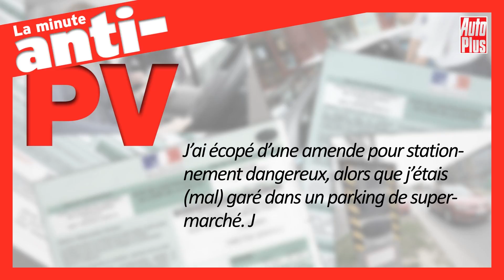Stationnement dangereux: peut-on contester un PV abusif ?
« J’ai écopé d’une amende pour stationnement dangereux, alors que j’étais (mal) garé dans un parking de supermarché.  Je perds 3 points. Abusif, non ? »
Jean-Marie, Le Vésinet (78)

Le stationnement dangereux est régi par l’article R.417-9 du code de la route et est la seule infraction au stationnement qui entraîne la perte de points. Trois plus exactement dans ce contexte.

L’amende est, elle, de 135 € sans aucune minoration possible.

La verbalisation pour un tel stationnement (ou arrêt) est plutôt rare, mais il arrive que des agents un peu trop zélés (ou énervés) retiennent ce motif pour verbaliser des stationnements gênants.

Ce qui change tout, l’amende ne devant être que de 35 €, sans retrait de point !

Mais que dit l’article R417-9 ? « Tout véhicule à l’arrêt ou en stationnement doit être placé de manière à ne pas constituer un danger pour les usagers.

Les arrêts ou stationnements sont notamment considérés comme dangereux, lorsque la visibilité est insuffisante, à proximité des intersections de routes, des virages, des sommets de côte et des passages à niveau ».

En dehors de ces cas de figure, l’amende est abusive.

Contestez par courrier recommandé avec accusé réception ou « Je conteste l’infraction et nie l’avoir commise. J’ai été verbalisé dans un parking (de supermarché ou privé)*. A aucun moment mon stationnement ne pouvait être considéré comme dangereux selon les termes de l’article R.417-9 du code de la route. Je sollicite le classement sans suite du PV ».

Si votre contestation était rejetée. Demandez à passer au tribunal pour vous expliquer. Attention, vous devrez vous munir de justificatifs type photos et plans du parking du lieu de l’infraction, voire des témoignages, pour démontrer que, quel que soit l’endroit où vous auriez pu vous garer, vous ne pouviez commettre une telle infraction.

L’affaire devrait être classée sans suite.

* Ici la verbalisation a eu lieu dans un parking de supermarché, mais elle aurait pu avoir lieu, tout aussi bien dans la rue, voire dans un parking d'une résidence privée ou d'un lotissement, lieux où les forces de l'ordre peuvent aussi verbaliser